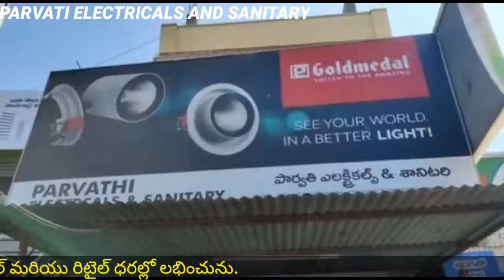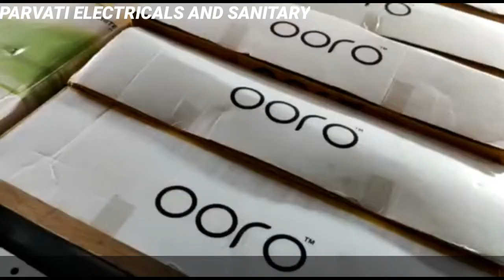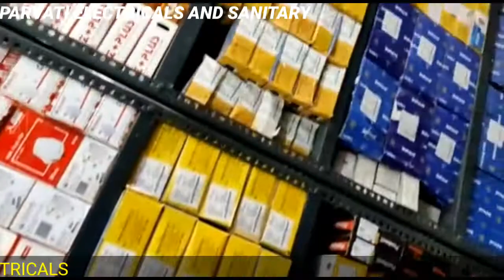PARVATI ELECTRICALS & SANITARY#CUMBUM ELECTRICAL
పార్వతి ఎలక్ట్రికల్స్ & శానిటరీకంబమ్ ఎలక్ట్రికల్
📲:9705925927